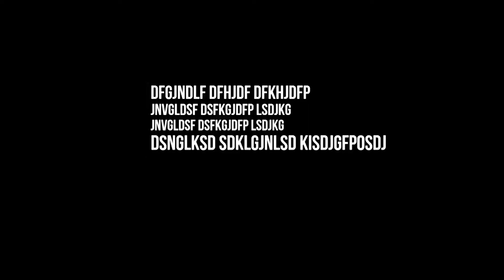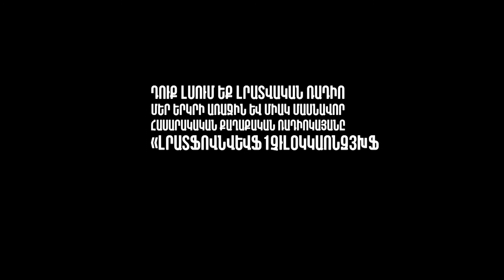Թուրքերը վախենում էին «Հայկական ցունամիից». լրացավ Ցյուրիխյան արձանագրություններ 8 տարին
Ութ տարի առաջ Թուրքիան պատրաստվում էր Ցեղասպանության 100-րդ տարելիցին: Ցյուրիխյան արձանագրությունների բուն նպատակը «Հայկական ցունամին» կանխելն էր, որը, ըստ թուրքերի, պետք է տեղի ունենար 2015 թվականին: Սակայն հայկական կողմը միայն թեթև քամի փչեց ու առաջ անցավ:
«Մոդուս վիվենդի» հաղորդաշարի այս թողարկման ընթացքում Արա Պապյանն ամփոփել է հայ-թուրքական արձանագրությունների 8 տարին, ինչպես նաև խոսել է քրդական հարցի մասին: